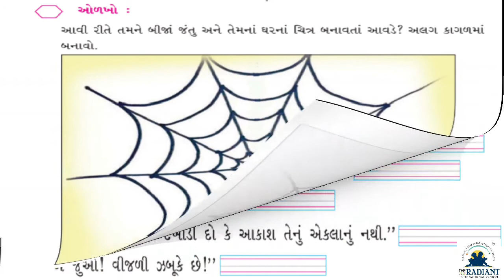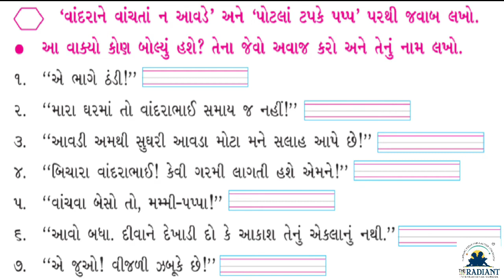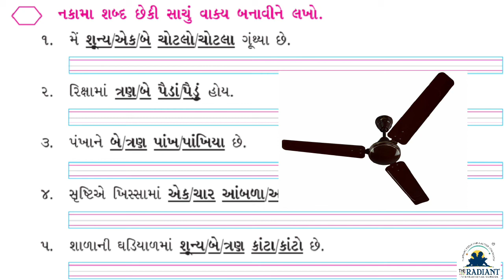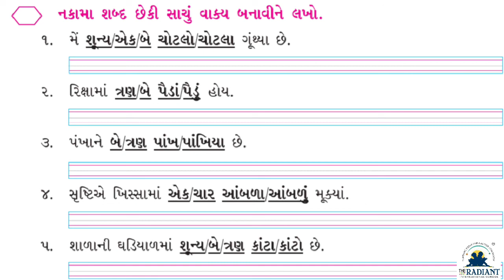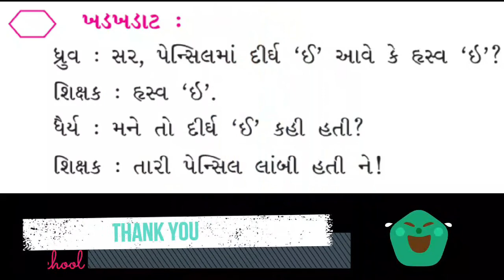GUJ MED STD 3 KALSHOR ch 3 hu patangiyu mara pillanu part 11